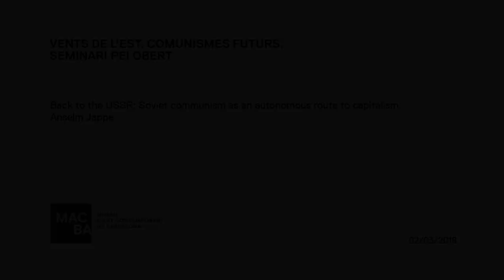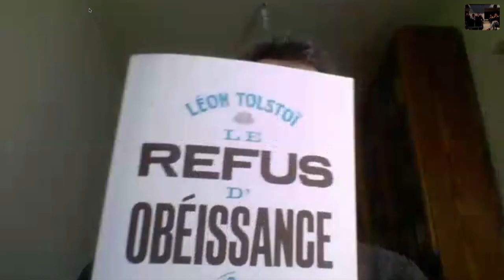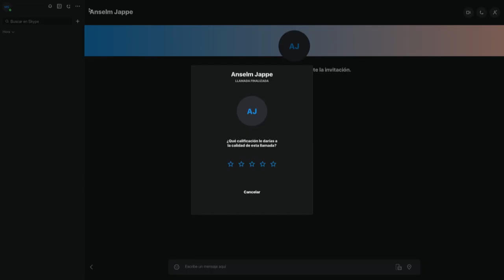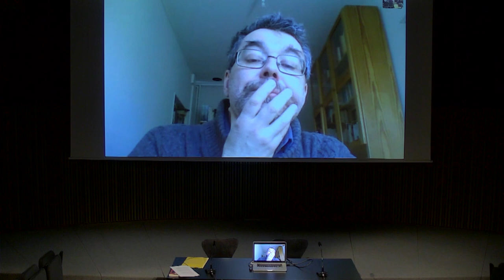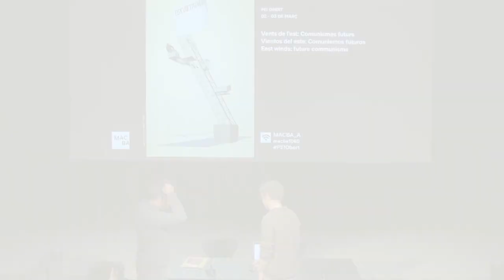Vents de l’est: Back to the USSR. El comunisme soviètic com a via autònoma cap al capitalisme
VENTS DE L'EST: COMUNISMES FUTURS
"Back to the USSR. El comunisme soviètic com a via autònoma cap al capitalisme". Conferència càrrec de Anselm Jappe, filòsof i teòric de la «nova crítica del valor» i especialista en el pensament de Guy Debord.

"Vents de l'est" és un seminari enmarcat en el programa del PEI (Programa d’Estudis Independents del MACBA) com una part de l’eix «Imaginació política i materialisme cultural».

VIENTOS DEL ESTE: COMUNISMOS FUTUROS
"Back to the USSR. El comunismo soviético como vía autónoma hacia el capitalismo". Conferencia a cargo de Anselm Jappe, filósofo y teórico especialista en el pensamiento de Guy Debord.

"Vientos del Este" es un seminario enmarcado en el programa del PEI (Programa de Estudios Independientes del MACBA) como parte del eje «Imaginación política y materialismo cultural».

EAST WINDS: FUTURE COMMUNISMS
'Back to the USSR: Soviet communism as an autonomous route to capitalism'. Lecture by Anselm Jappe, philosopher and theoretician specialising in the ideas of Guy Debord.

The 'East Winds: Future Communisms' seminar is part of  the course ‘Political Imagination/Cultural Materialism’ at MACBA’s Independent Studies Programme (PEI).